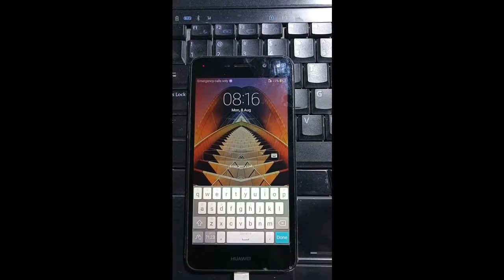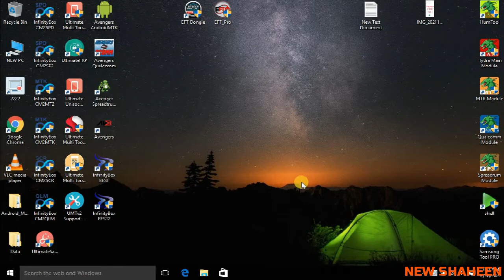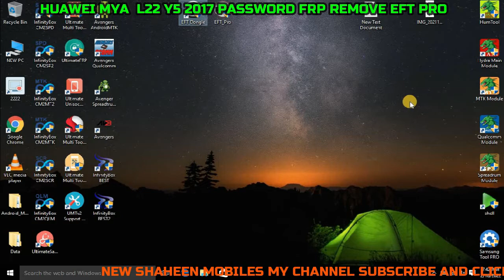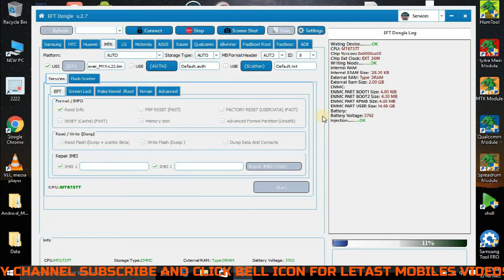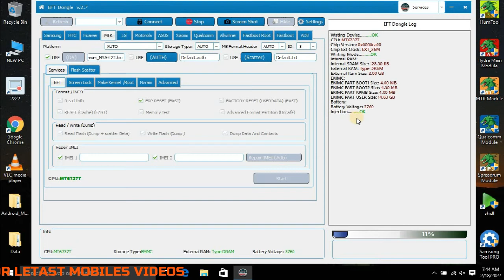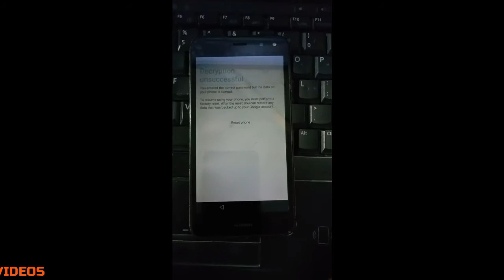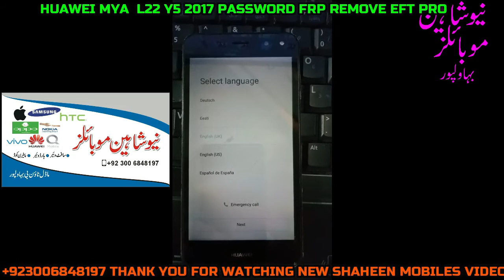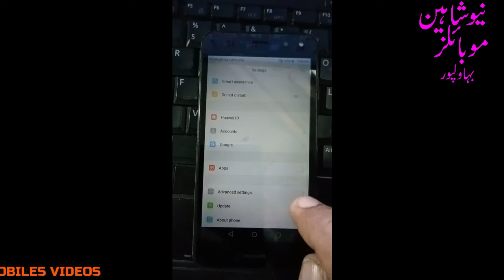HUAWEI MYA L22 Y5 2017 PASSWORD FRP REMOVE EFT PRO